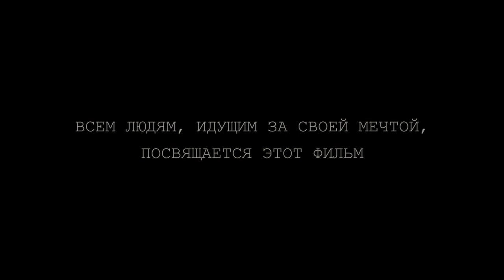En Busca De Tus Sueños // Doblado al Español // Comedia/Romance // Film Plus USA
La protagonista de esta historia es Rita, una dulce y ambiciosa joven de un pueblo de la costa del Mar Negro, que decide romper con la rutina de albergar bodas y matinés locales, y conquistar la capital, intentando ingresar a la escuela de teatro. Se enfrentará a muchas pruebas y desafíos, que a veces se convierten en historias muy divertidas.

En Busca De Tus Sueños (Follow Your Dream/Lovi Moment)

DIRECCIÓN: Antonina Ruzhe
ELENCO: Yuliya Topolnitskaya, Yuriy Bykov, Lyudmila Chuyko, Valeriya Dergileva, Valeriya Fedorovich, Ekaterina Kabak, Andrey Kapustin, Yanina Khachaturova, Aleksey Kortnev
PAÍS/AÑO DE PRODUCCIÓN: Rusia/2019

Esta película fue calificada para una audiencia de 16+.